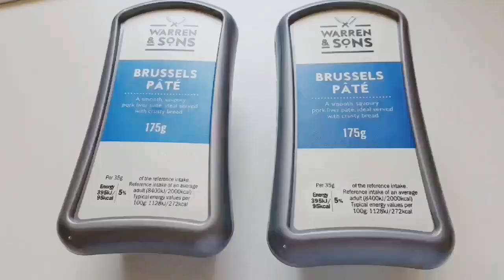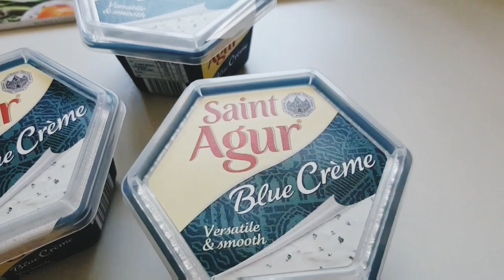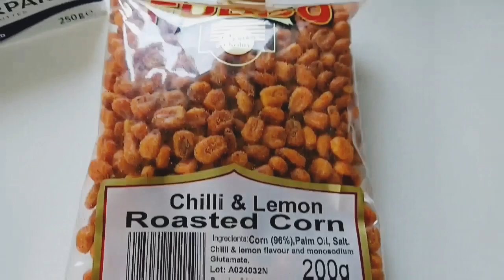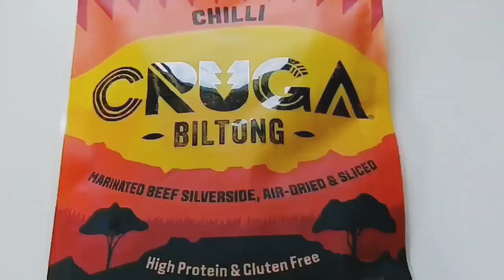BELANJAAN harian | Daily Shopping grocery#